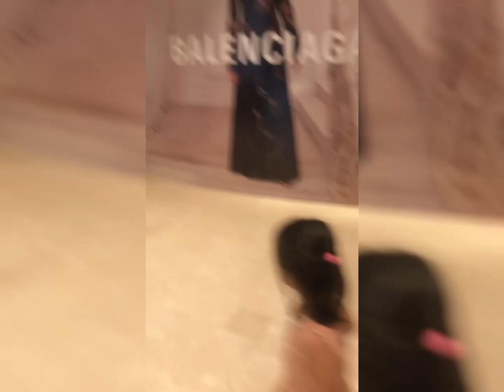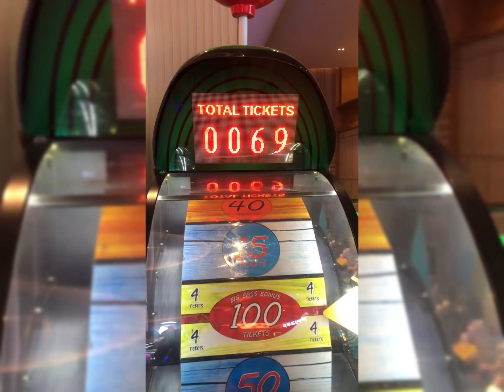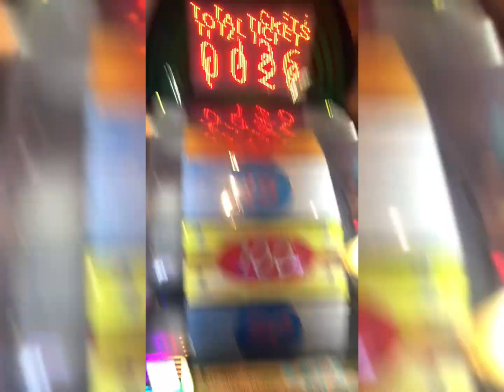Nustar Cebu featuring The Mall | SRP, Cebu, Philippines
The newly open The Mall of Nustar Hotel and Casino located in SRP, Cebu Philippines